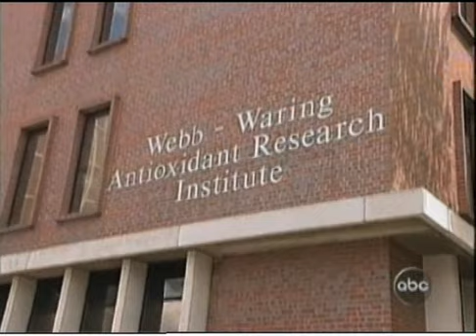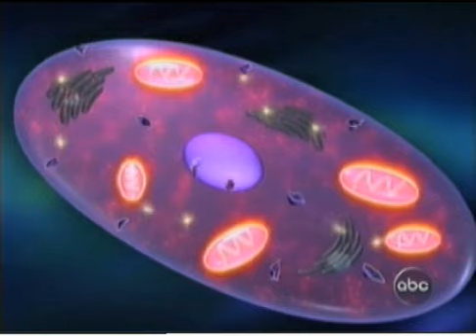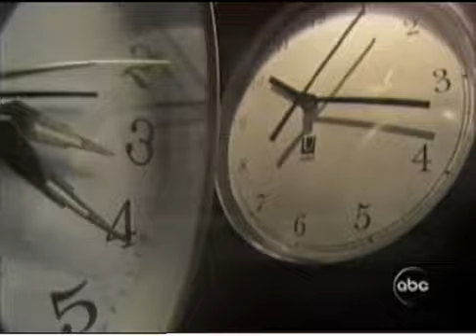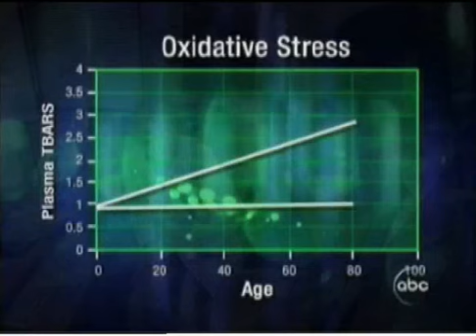Protandim Japanese on ABC PrimeTime Investigative Report Japanese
ABC Primetime Investigative Report on Protandim.  Protandim is the only scientifically validation product in the world proven to reduce oxidative stress in all mammals by at least 40% in 30 days. The National Institute of Health and US Library of Medicine. that link oxidative stress to over 100+ disease conditions. Protandim is the only supplement in the world proven by top tier Universities like Harvard Medical, The American Heart Association, VCU, Colorado State and 20+ other Universities and research facilities around the world!